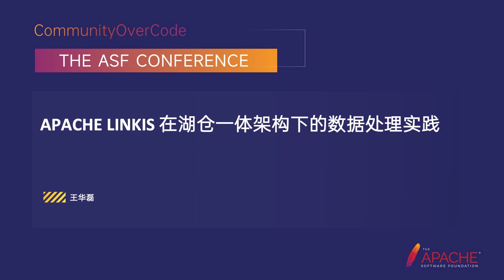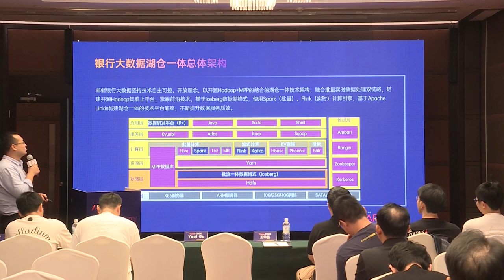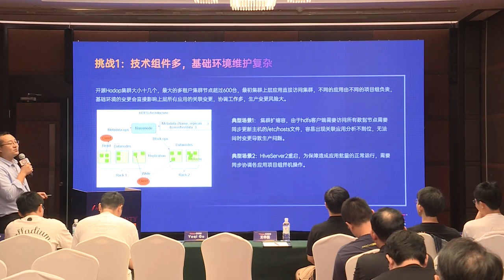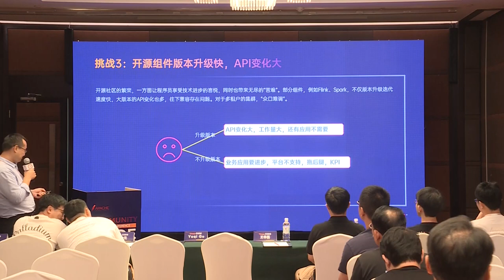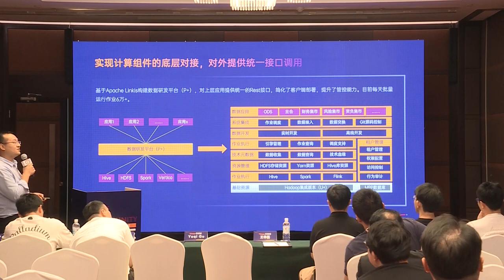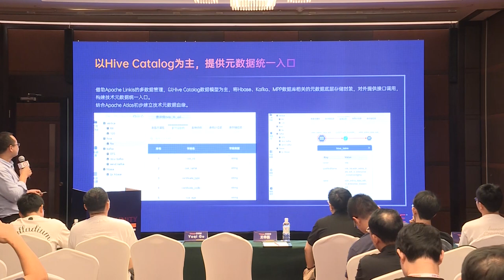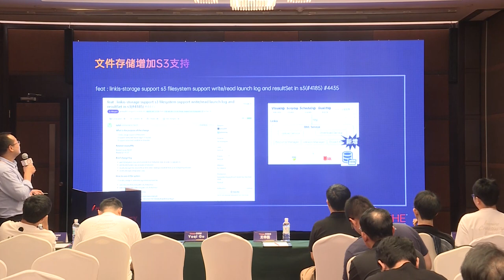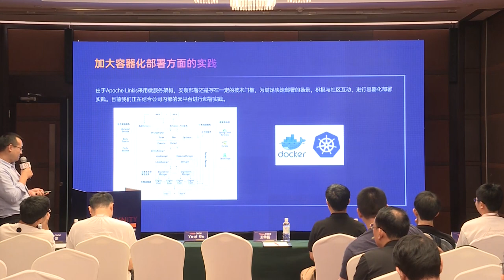Apache Linkis Data Processing Practice In Lake-Silo Architecture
Wang Hualei: Postal Savings Bank of China, Deputy chief engineer, Years of experience in data architecture in banking big data field, open source enthusiast, Linkis community contributor.

It mainly shares how Postal Savings Bank, as a large state-owned bank, solves practical problems with Linkis under the integrated framework of lake and warehouse, and its future development prospects. The outline of the agenda is as follows:
Big Data Lake warehouse integrated structure of PSBC
Problems faced in implementation 2.1 There are many technical components and complex maintenance of the basic environment 2.2 Technology is difficult, and the technical threshold of data development is high 2.3 In the streaming and Batch integrated architecture, component versions are upgraded quickly 2.4 Metadata communication between different computing engines fails
Specific practice of Apache Linkis 3.1 Implements the underlying interconnection of computing components and provides unified interface invocation 3.2 Pure sql development is preferred 3.3 Support multiple versions of the same component 3.4 Using the Hive Catalog in a Unified Manner to provide a unified Metadata interface
Participate in Apache linkis community construction 4.1 Data Access Layer Added Postgresql support 4.2 File Storage S3 support 4.3 Containerized Deployment Practices
Future technology planning 5.1 Strengthen the management function of Iceberg and other data lake technologies based on Linkis